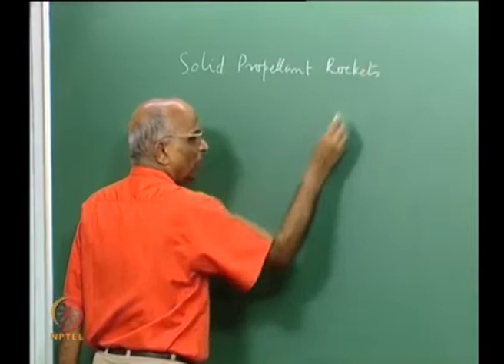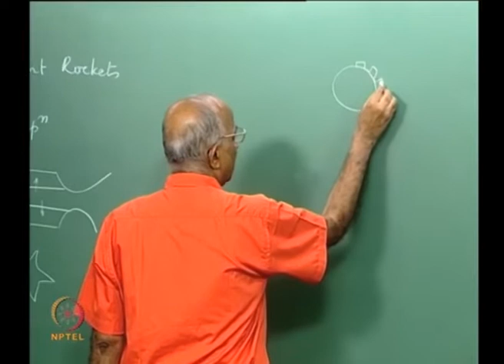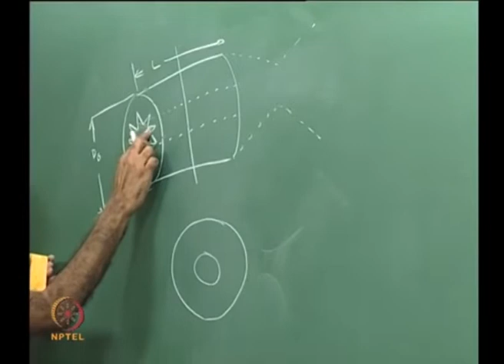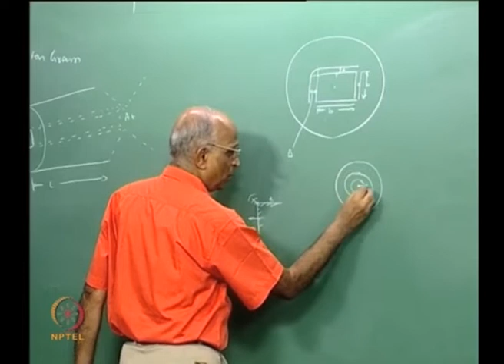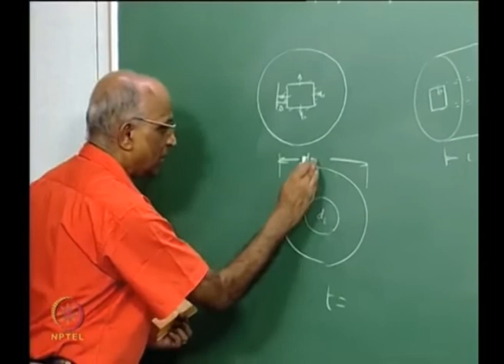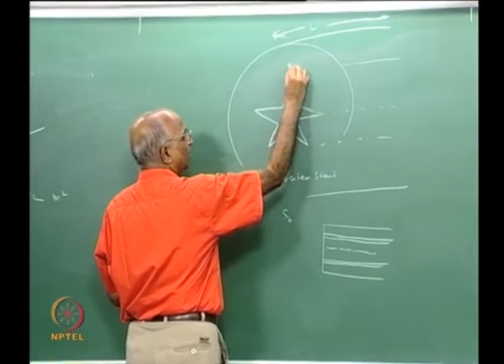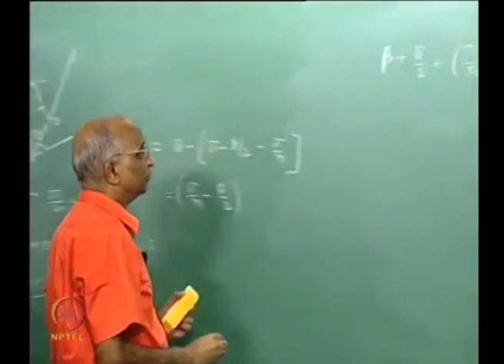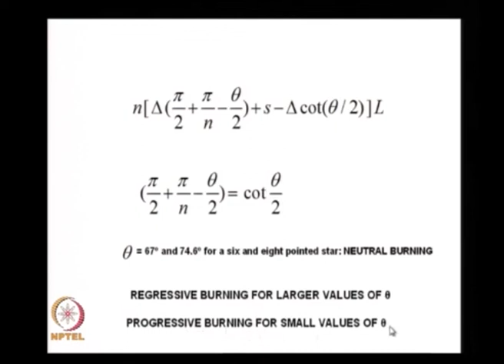Lec 23: Burning Surface Area of Solid Propellant Grains